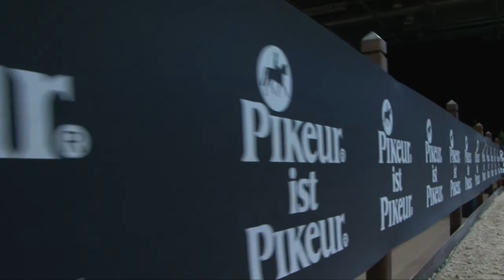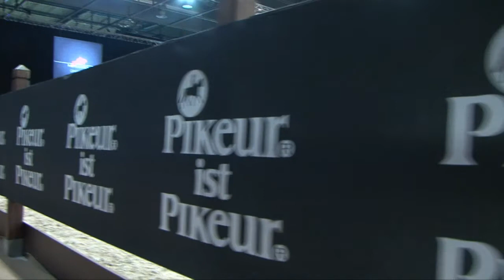Paris Pikeur Bost 2012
Première édition du Paris' Pikeur Bost. Cet évènement est né de l'association du Salon du Cheval de Paris, de la marque d'équipements équestres Pikeur et du Jump Bost Tour au cours duquel se sont courues les épreuves qualificatives pour ce Paris' Pikeur Bost. Ainsi, les cinq meilleurs cavaliers des CSI 1* et CSI Amateur-B du Jump Bost Tour ont bénéficié d'un stage de perfectionnement technique animé par Roger-Yves Bost et Meredith Michaels-Beerbaum livrant aux cavaliers leurs précieux commentaires par micro-casque, ce qui a permis au public de pouvoir bénéficier lui aussi des conseils de ces deux grands champions.